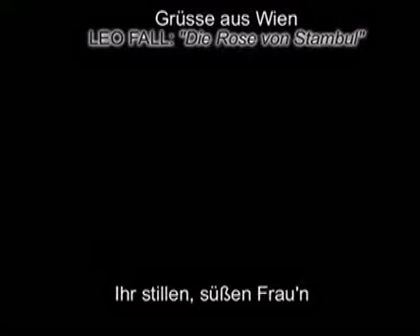Leo Fall: "Ihr stillen, süßen Frau'n" (Die Rose von Stambul)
Tenor: Zachos Terzakis
GRÜSSE AUS WIEN No 11.
ANTWERPEN 3.3.1990
BRT-Orchester
Dirigent: Emmerich Smola